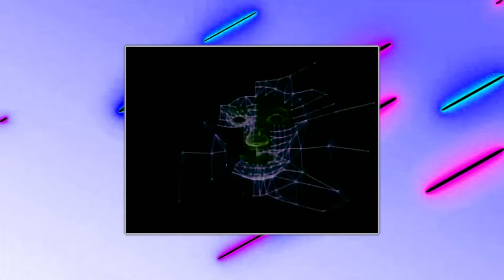Cyborg Rhetoric - Chatroom Love Song (Official Music Video) {NSFW}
Directed and Edited by Ates Isildak @StrangeWave
Forthcoming on CHP Recordings
Chatroom Love Song is the new single by Florida based Electro producer Cyborg Rhetoric. It is the third single from the artist's debut album Tales From The Encrypt coming out on CHP Recordings on 12/7/2023.

Lyrics:

I just want to cyber
Heres my A/S/L
I just got another
Month of AOL
Plug in
dial up
DSL
Baby check your inbox
Cause…

Heres my a/s/l
Month of AOL
Plug in
dial up
DSL
Cause “You got mail”

Iiiiiiiii left you a message
(A message)
(A message baby)
(I left you a )
(A message baby)

I’m looking for connection
In the middle of the night
It could be small exchanges
Or a full on terabyte
My love is secondary
To my primal sense of need
But when your status said away
I fell down to my knees

I left you a message
(A message baby)

Iiiiii
Left you a
Iiiiiiii
Left you a message
Iiiiiiiiiii
Left you a….
A message baby

Cyborg Rhetoric aka Dan Cella (fka Dan Carraway, GlowTape!) has been producing and releasing electronic music for nearly two decades. His eclectic catalogue ranges in genre from house and techno to electro and blog house. His debut, full-length album, 'Tales From The Encrypt'-out on CHP Recordings-is a love letter to the internet and the sounds he grew up with in South Florida. It is a testament to the evolution of Cella's sound and craft, as he has created a body of work that adeptly draws inspiration across electronic genres-playfully weaving Freestyle, Electro, Miami Bass and Breaks through themes of digital love songs, online discourse, machine academics, algorithmic abstraction, post-post-futurism, virtual nostalgia and more. Early support for singles 'Book of Spells' and 'Ventilate' come from some of the biggest names in the game including Scratch D of Dynamix II, DJ Mell G, Dave Clarke, DVS NME, Grow and others.

From end to end, the album embodies the duality of the subject it explores, offering addictively danceable beats and lyrical ear-worms that hide omens about the ill-fated future of our increasingly online world. Like the lyrics on the album closing number Hysteria says, 'These are the tales of the encrypt.' Log on and enjoy.